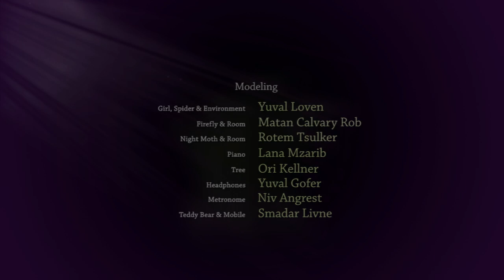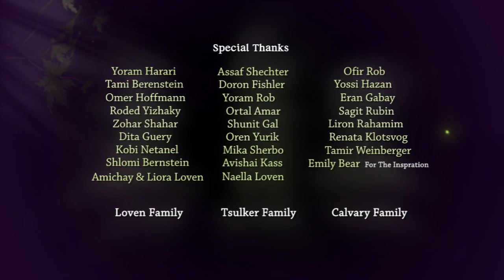Light The Way (2012) - short animation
An animated short film made by 3 students from Tel-Hai college, Israel.
The film tells about the internal musical journey of a talented young girl.
The journey is revealed through the eyes of an exceptionally magical firefly which tries to find its place in the world.
Film by Yuval Loven, Matan Rob & Rotem Tsulker